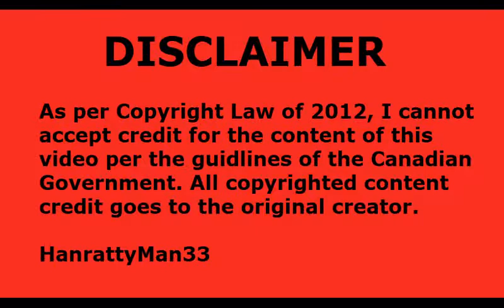Holy Cow!!! SML Movie: Bowser Junior's Doll REACTION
Bowser Jr gets a doll!!!